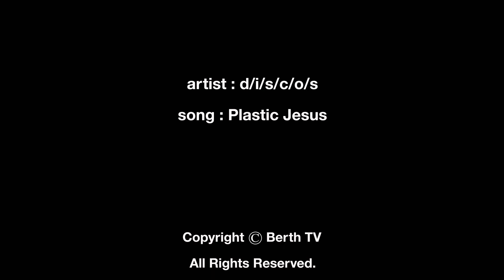d/i/s/c/o/s-Plastic Jesus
BERTH TV

BerthTV - we're the independent media focusing mainly PUNK/ALTERNATIVE bands with different points of view from the mainstream in Tokyo.
We deliver the information about the bands, mainly movies of studio sessions, show schedule, discography, interviews, etc.
And we're trying to run independently. We launched in Apr/2013.